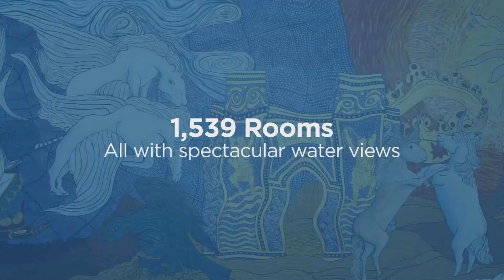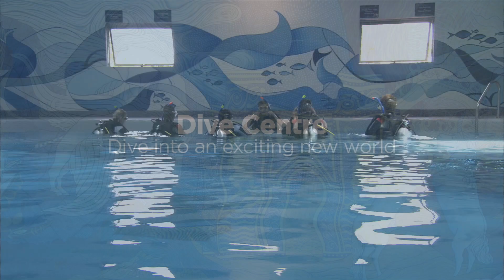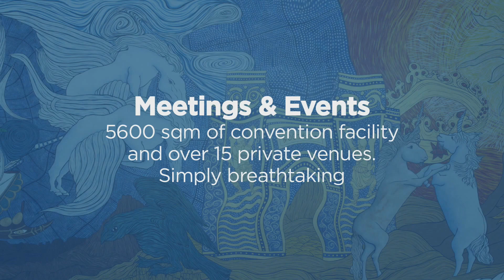Atlantis Hotel, Palm Jumeirah Island, Dubai - It`s Another World..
Atlantis The Palm is the most luxurious and audacious Hotel ever built, sitting 3 miles out into the Arabian Gulf on the crest of Palm Jumeirah island Atlantis is an iconic hotel of gargantuan proportions.  Opened in Sept `08 this hotel has recieved an unprecedented amount of awards for its beautiful architecture and design.  Atlantis The Palm is a holiday experience that you cant get anywhere else in the world. This video showcases a glimps of whats on offer.